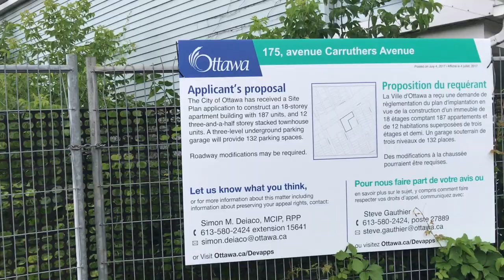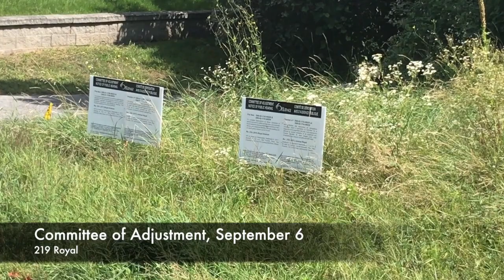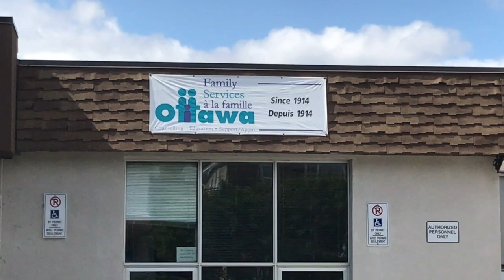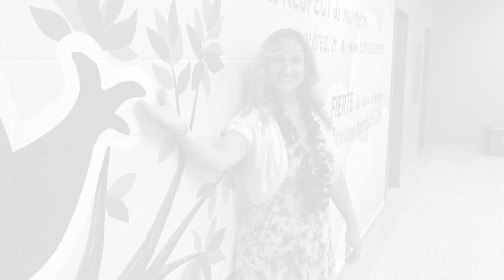Kitchissippi Ward, September 2, 2017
News about development, construction, transit and more for residents of Kitchissippi ward.